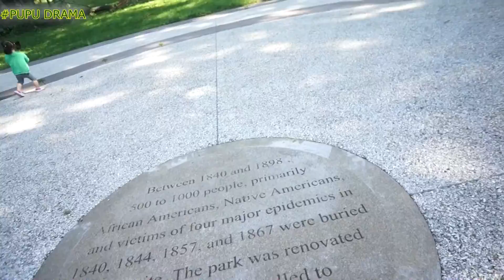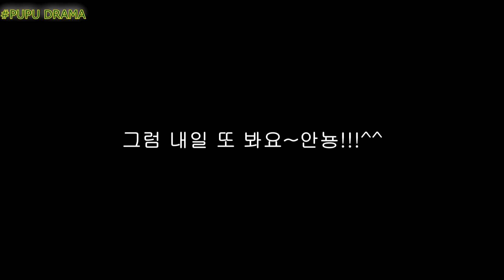20150703)정신이 번쩍 든 엄마~뭐에 홀렸나;; -PUPU DRAMA-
도연이 생후 460일째.

아침부터 빵집가서 식사하고 나온 푸푸씨~
근처 공원도 다녀왔는데요.
잠깐 사이에 멀리까지 가버린 따님!!!
엄마가 잠깐 멍~해 있었어요;;왜때문인진 모르지만..
큰일날 뻔 했지요;;정신줄 꽉잡아 엄마!

그래도 오늘은 잘 자줘서 광대승천한 어머닙니다.
ㅋㅋㅋㅋㅋㅋ

제발 토덧만은 안하길!